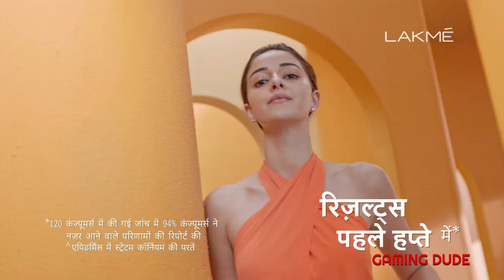ANANYA PANDEY NEW LAKME FACE SERUM 1080P TV AD